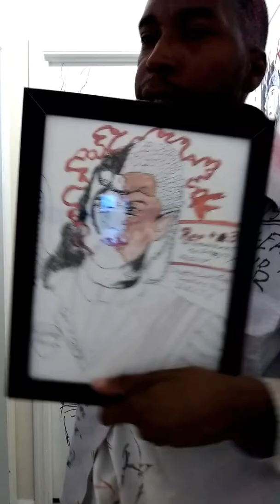LEVEL #1 - EL ARMA DESCONOCIDO,, THE WEAPON UNKNOWN